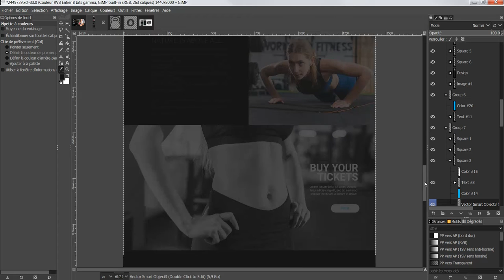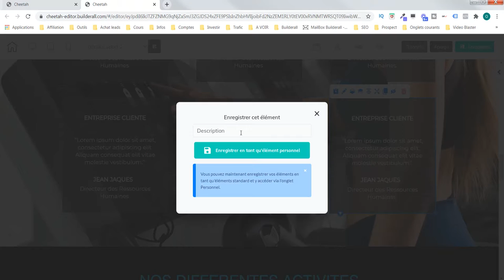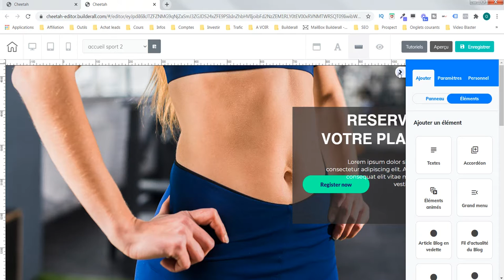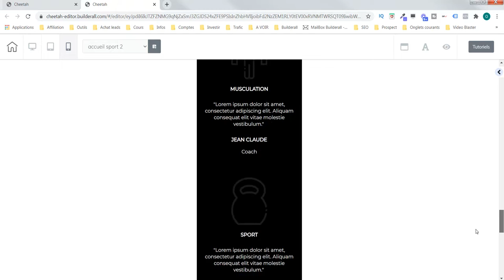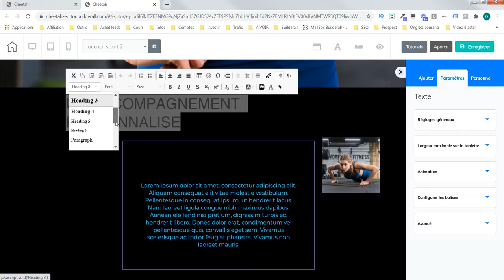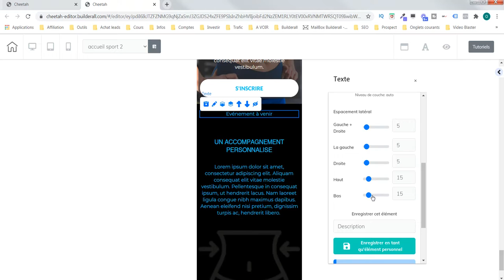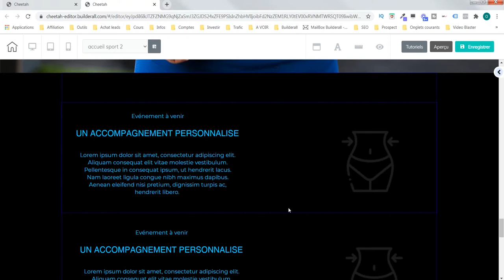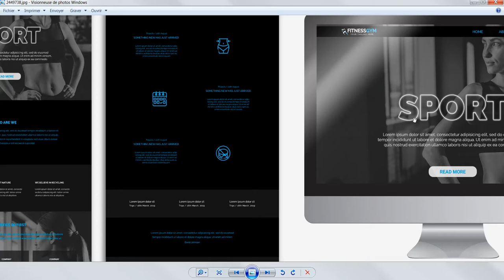Creation site web - fitness #4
Nous continuons avec votre site internet fitness. Nous le créons avec la plateforme Builderall. Pour créer votre compte gratuit Pour accéder à notre plateforme de formation gratuite
Notre objectif